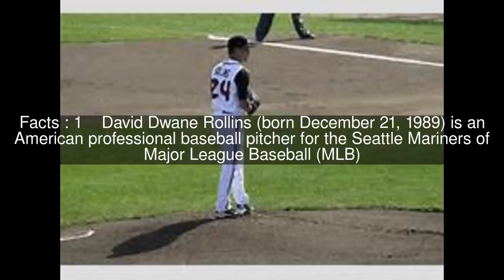David Rollins Top #5 Facts